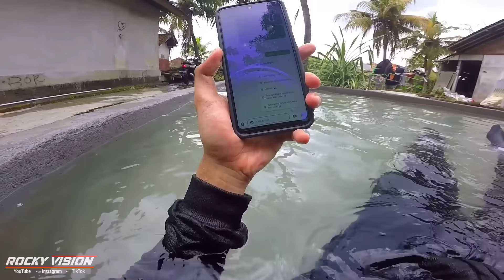RENOVASI RUMAH BUAT KOLAM UNTUK KUCING BERENANG ASIK BANGET!!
Sebenarnya boleh gak sih Kucing itu di Mandiin? btw kucingnya semua aman aman aja sehat

Camera       : GoPro Hero 4 Silver
Camera 2    : Xiaomi Yi Cam
Camera 3    : B-Pro 5 Mark IIIs EIS
Editing         : Filmora & Kinemaster
Helm            : NHK GP PRIME
Interkom      : Ejeas V6 Pro
Motor           : All New Nmax 155 ABS
Smartphone  : Redmi Note 9 Pro